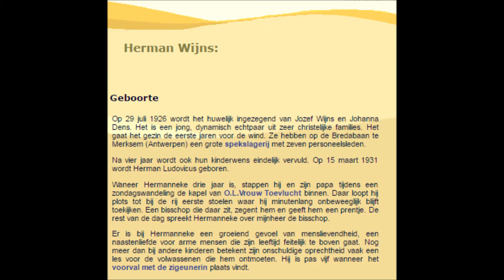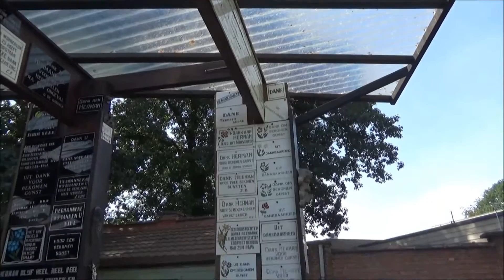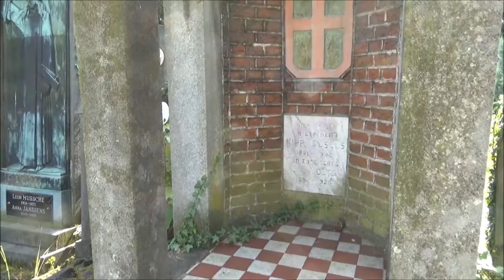Herman Wijns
Begraven Kerkhof Merksem